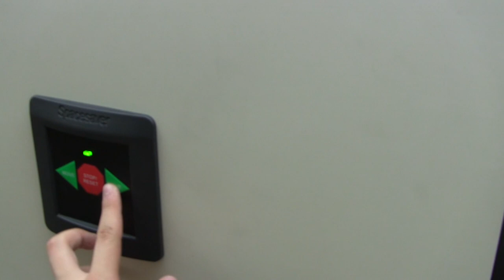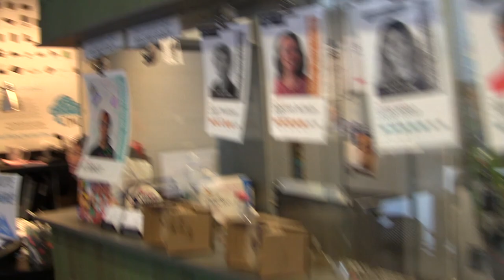Johns Hopkins University: Um Tour Pela Universidade | Estudar Fora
Nosso bolsista Vinícius Lepca que cursa Engenharia Elétrica e Engenharia da Computação, mostrou um pouco como é a vida dele na Johns Hopkins University!

👉 Cartas de Motivação, Carta de Recomendação e Aceite | O que você Precisa fazer para Estudar Fora

👉 Atividades extracurriculares: o que você precisa saber e 6 dicas para começar sem sair de casa!